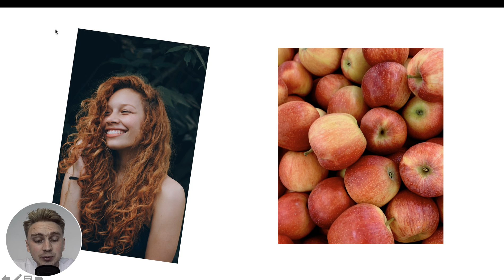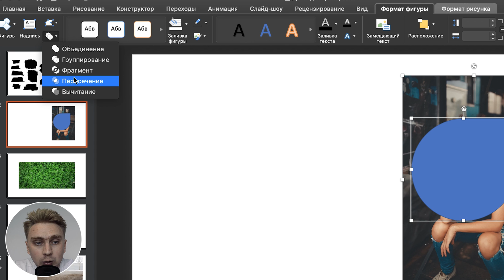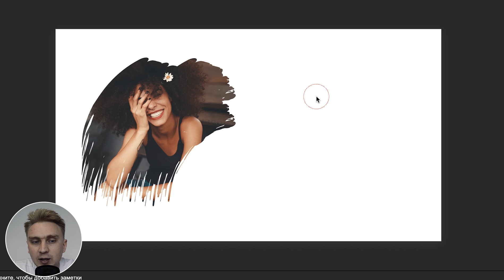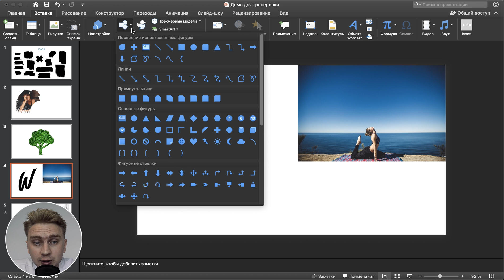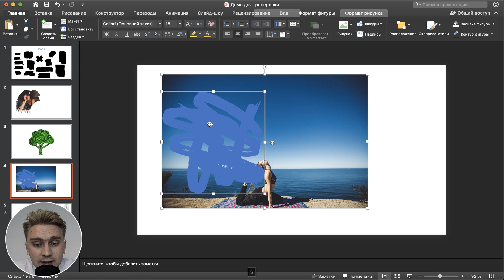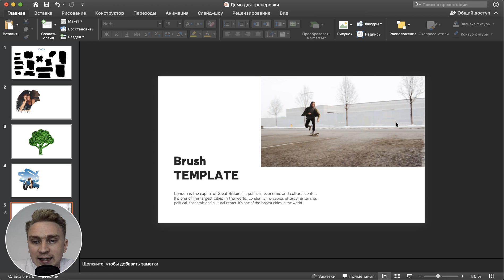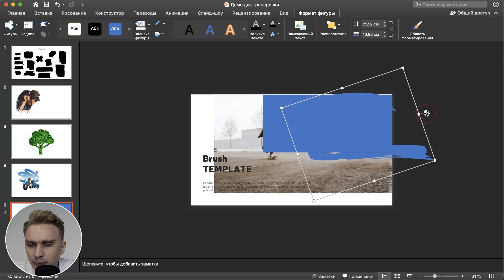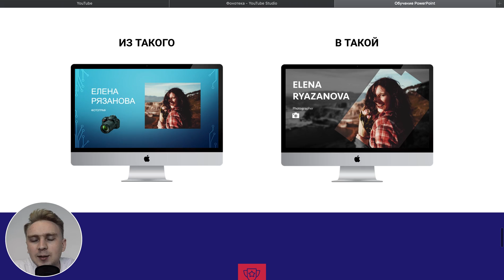Как сделать красивую презентацию | идея для оформления | уроки PowerPoint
Как сделать красивую презентацию в PowerPoint. Видео урок по PowerPoint. Идеи для оформления презентации в PowerPoint. Как сделать фигурное фото и видео в PowerPoint. Как работать с фигурами. Как сделать фигурное фото. Необычный и крутой дизайн слайдов.